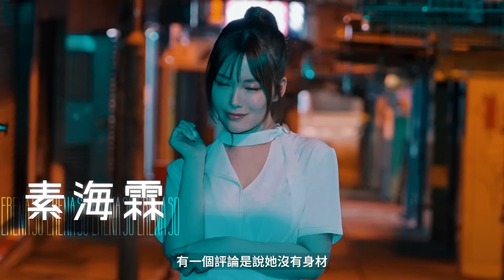《TO DO LIST》第二集預告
第一集《To Do List》講到節目組為香港第一名AV女優素海霖（繪麗奈）準備咗大驚喜，安排咗海霖男神黃秋生同佢共晉晚餐。喺酒精加持之下，兩位冇尷尬之餘，仲傾得非常深入。

秋生除咗對海霖嘅身型、作品演技作出面對面點評之外，喺飯檯上面，仲即場分享大家睇AV嘅經歷，傾到興起海霖仲主動攬住秋生哥，想知更多佢哋驚為天人嘅對話內容，就一定要睇第二集足本版！

💻即刻到 登記及繳付會費，成為「喱騷」會員後，就可以睇到精彩節目！記住，只有網站先俾到會費㗎！完成晒以上步驟，就可以喺App收睇節目～
📲下載「喱騷」App：